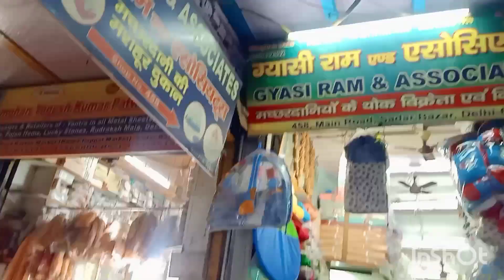Nani g k Ghar gye sath sath shopping bhi ho gai🤗👍